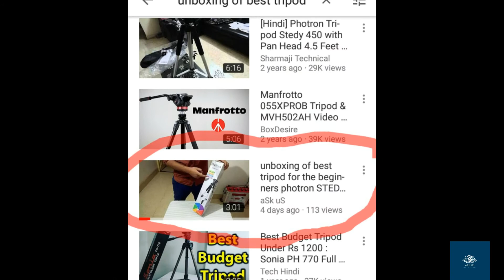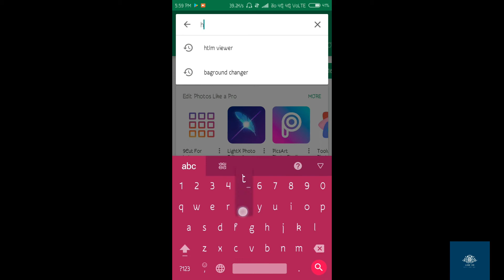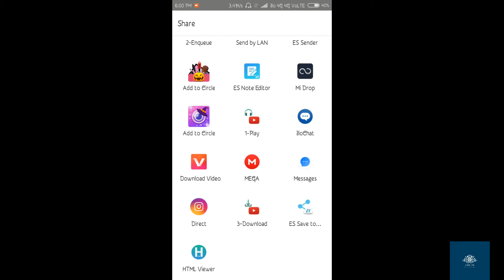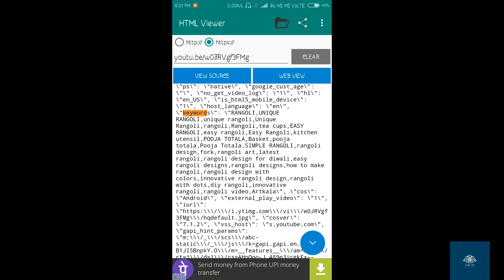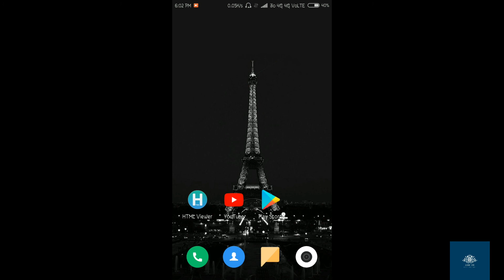100% working, how to see tag or discoverable your video on search list || latest 2017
How to make your video discoverable or see tags of any video. 100% genuine not fake, it will increase your views.

Ask us
Askus